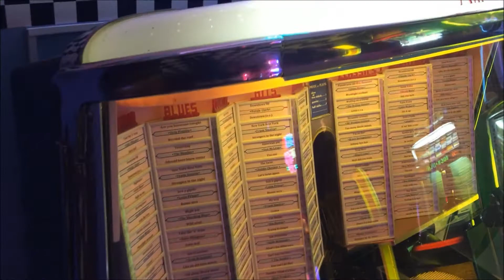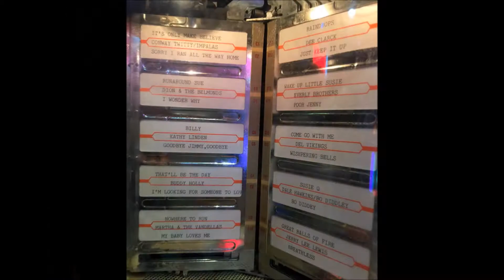287.5 Jukebox, AMI H-200. 1957.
El Jukebox AMI H-200 es sin duda un orgullo para la “Automatic Music Instruments Company” muestra de ello lo podemos ver en sus influencias en los modelos posteriores como el Jukebox AMI I-200.

Dimensiones Jukebox AMI H-200:

Alto: 150 cm. Ancho: 85 cm. Fondo: 70 cm. Peso aprox. 100 kg.

WALLBOX: (Mando a distancia de la época) con mesita a juego. Precio aparte. 1.000€
AMI H

Este maravilloso Jukebox Original Restaurado posee 200 selecciones y un rico sonido analógico. Al igual que él, la mayoría de modelos de Jukebox AMI podemos ver las influencias que los automóviles de años 50 ejercieron sobre esta firma.

Por no infringir leyes de derechos de autor: hemos sustituido audio: Raulin_de_los_Bosques_Crickle_Creep
Cualquiera que quiera oír el sonido original puede pedirlo vía e-mail y le enviaremos un podcast sin hacerlo público.

Este Jukebox AMI del año 1957 destacó por su elegante gabinete y espectacular cristal que dejaba visible el carrusel de 200 selecciones así como su hipnótico mecanismo.

IMPORTANTE:

Sistema de entrega a domicilio:

Tenemos un servicio de restauración y entrega preparado para este tipo de piezas, son muy sensibles al cambio de niveles y movimiento; por eso la existencia de este servicio.

Con la compra de la maquina entra el montaje en el domicilio, pero las horas del transportista técnico especializado que le montara en el sitio que elija para su nueva posición de su flamante maquina, no están incluidas:

Servicio:

Transporte : 0,65€ / km Peninsular.

50€ /h  afinamiento, puesta en marcha y garantía.

Cualquier adjudicación o compra fuera de la península presupuesto personalizado.

Las máquinas están afinadas y funcionan perfectamente, hay garantía de compra. Pero al ser un producto tan sensible a los movimientos bruscos, recomendamos encarecidamente que a su compra añada este servicio, cualquier reclamación no usando este servicio será contra el transportista elegido por usted.

Artsvalua sl no se hace responsable, en ningún caso, del trato que dan terceros a su compra.

Servicio de resturación por si es de tu interés: Aquí Información.